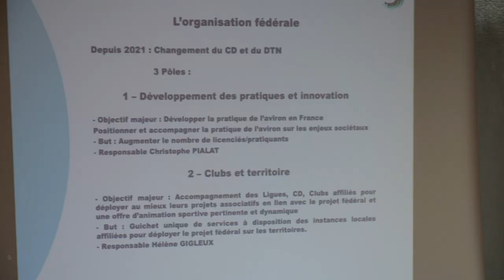Les entraîneurs de clubs réunis au siège de la FFAviron ⚡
La FFAviron a réuni à son siège les entraîneurs des meilleurs clubs français pour deux jours de séminaire et d'échange.